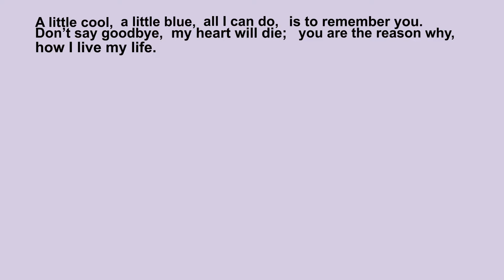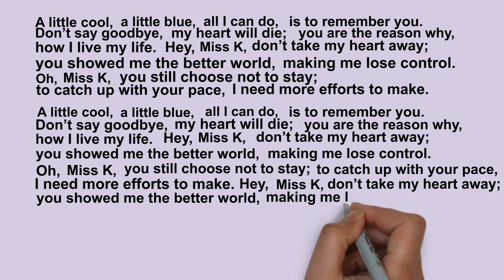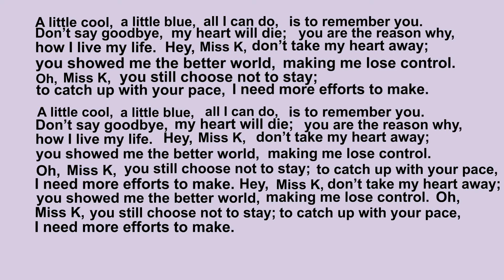Miss K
Miss K#cool#blue#remember#say goodbye#heart#die#reason#live#life#take away#a better world#lose control#not to stay#catch up#pace#make effort#English song#lyrical
Lyrics/composition/arrangements/production by George Yeh, sung by George Y.